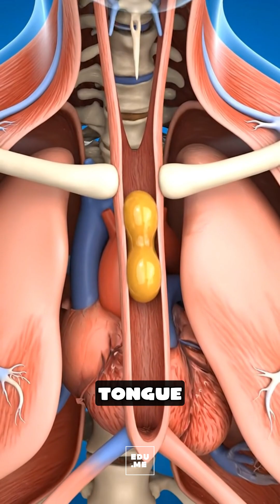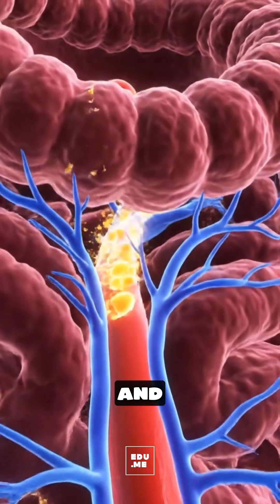What Happens Inside Your Body When You Eat Oily Noodles | EDUME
when you eat oily noodles, your body must handle quick-digesting carbs wrapped in a thick layer of oil that slows digestion and makes your stomach work harder? In this Pixar-medical CGI explainer , you’ll see how oily noodles turn into a slippery paste in your mouth, how the oil forms a shiny layer inside your stomach, and how your stomach must churn more forcefully to mix everything into greasy chyme. Watch how your small intestine absorbs fast sugars for quick energy while bile and enzymes work to break down the oil into tiny fat droplets. See why some people feel heaviness, bloating, or even gas after oily meals and how the oil travels slowly through your lymph system as long-lasting calories. Balanced truth: oily noodles can be comforting and energizing, but large portions can overload your stomach, spike your blood sugar, and leave you feeling tired or bloated. Best advice: enjoy oily noodles in smaller servings, add vegetables or lean proteins, and drink water to support your digestion.